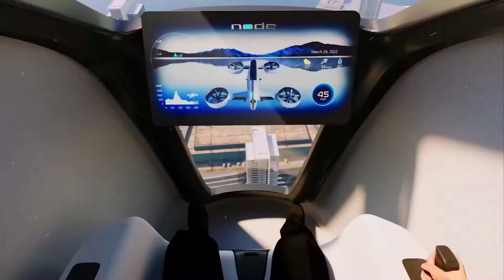TOP 7 FUTURE AIRCRAFT CONCEPTS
Take flight into innovation with 'SkyBound: Top 7 Future Aircraft Concepts.' Explore visionary designs and cutting-edge technologies set to redefine air travel. From supersonic speeds to eco-friendly aviation, this glimpse into the future unveils revolutionary concepts that promise to shape the skies in ways previously unimaginable.

Pease comment on tips, feedback and advice to providing better content.

Note: The video showcased is to serve  for educational, informational and entertaining purposes.